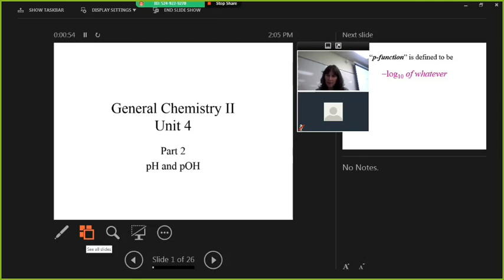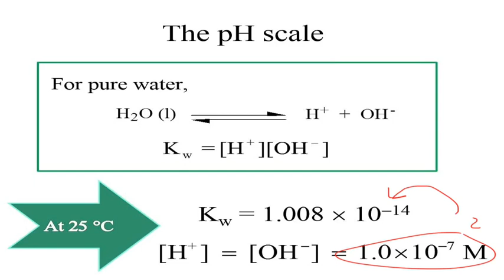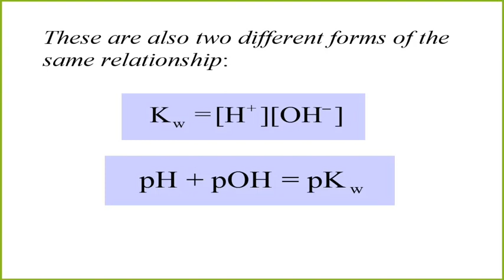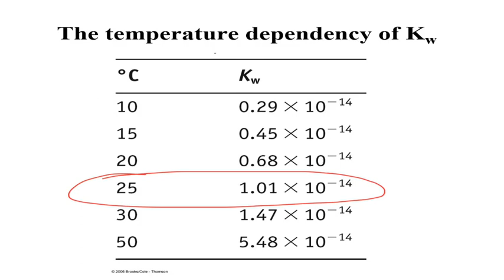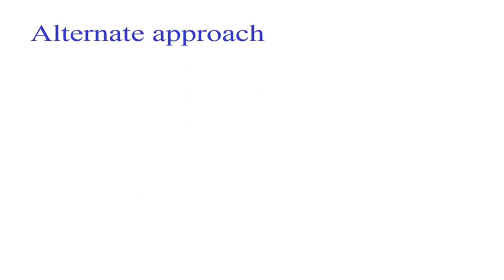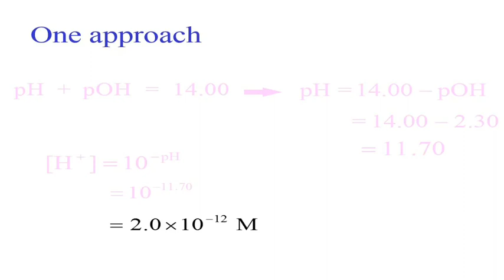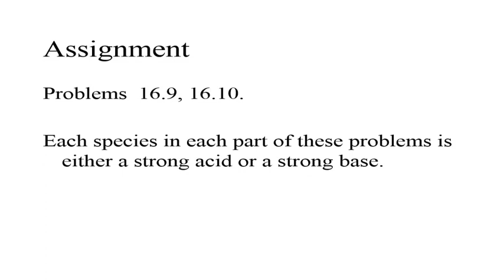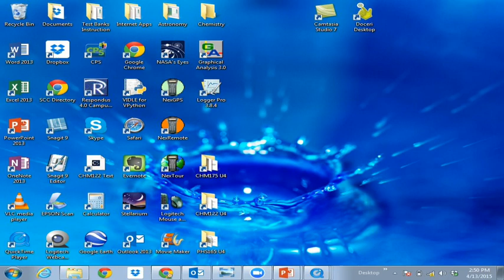CHM175 pH and pOH Definitions and Basic Calculations